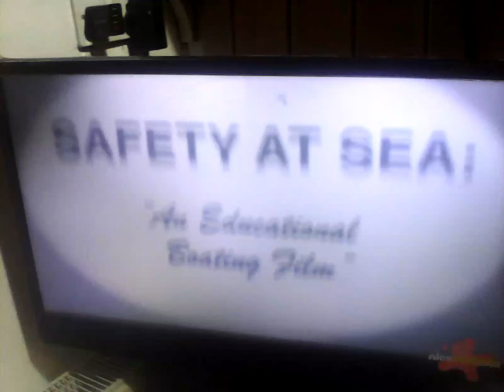23 August 2024